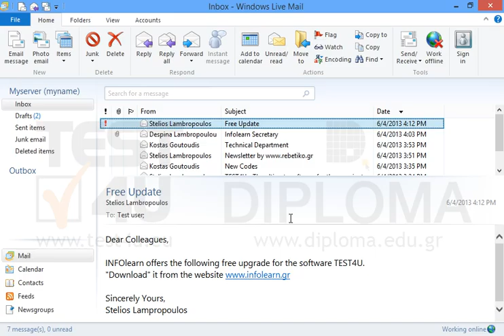Create a new contacts category under the name newgroup with Kostas Goutoudis and Stelios...